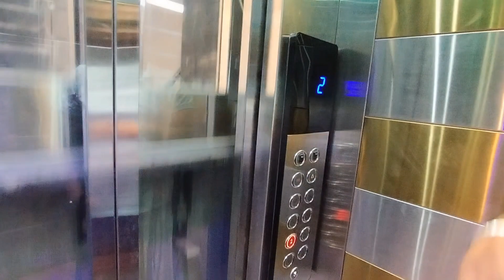4Bhk Flat at Green Field Colony Faridabad Sec.43 Near NHPC Metro station&Near Surajkund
Detailed video 4Bhk flat in Green field colony faridabad / 400sq.yard. Sec.43 /  Near NHPC Metro station @Pankaj Talks

4BHK independent builder floor

Location - Green field colony Faridabad

Accommodation -- 4bhk furnished, independent floor with 4washroom + 2 balcony + modular kitchen  + lift + car parking + Jaguar fittings + Italian tiles + Fans+ tv panel

Latest False ceiling in all rooms and drawing rooms.
Story --- stilt parking + 4 Floors.
Bank, markets, schools, hospitals  all facilities are available within 1 km

If buy and site visit please drop me Message ya call on my number 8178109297 and we will get back to you as soon as possible
 for real estate topic, property related topic, apartments interior design topic, villas house design topic , apartments tour, sample apartments tour, furniture in luxury apartments house tour, property in India related. interior design in Home, interior design in house, interior design in villas, interior design in bedroom, interior design drawing area, interior design in dining room

3bhkhouseplanin1500sq.ft.